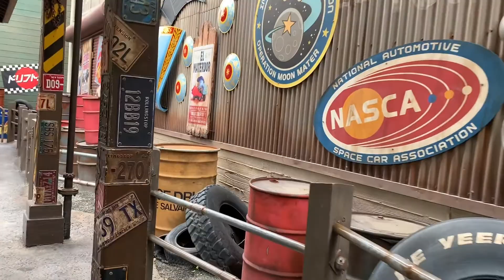Mater’s Junkyard Jamboree Mother’s Day May 9 2021 at Limited-Capacity Disney California Adventure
We practically walked onto this ride.  Not much of a wait in line.